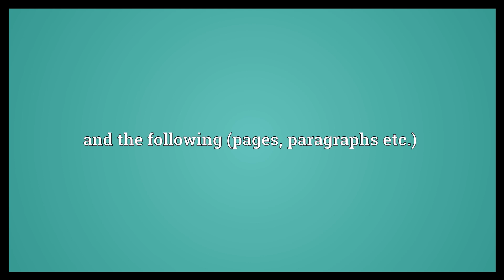Ff. Meaning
Video shows what ff. means. and the following (pages, paragraphs etc.).  Ff. Meaning. How to pronounce, definition audio dictionary. How to say ff.. Powered by MaryTTS, Wiktionary